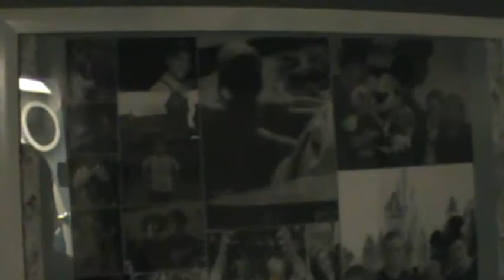Disney World Explorers 7 Happy New Disney Year! part 1 (December 30th 2014)